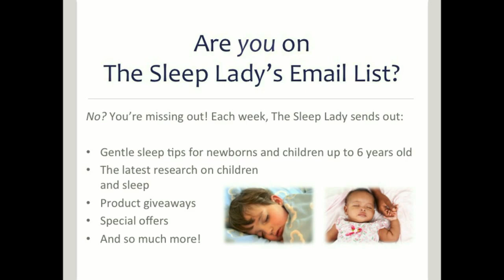How To Help An Early Riser Sleep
Receive your FREE report to find out why crying it out is not your only sleep training option and how the Sleep Lady's gentle and accessible method will help your baby and child sleep. Let Kim share her over 18 years of experience with you, and help you get started creating better sleep habits tonight!